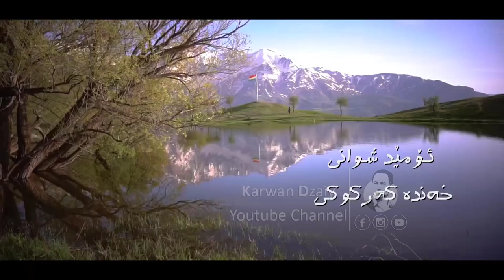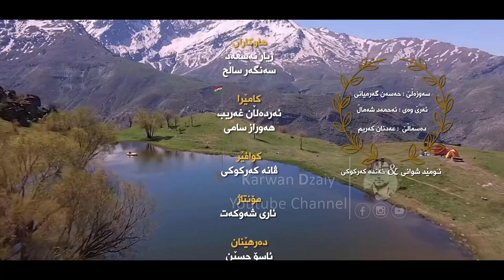Khanda Karkuki & Omed Shwani - Sawzale 2022_Clip | خەندە كەركوكی و ئومێد شوانی - سەوەزلێ